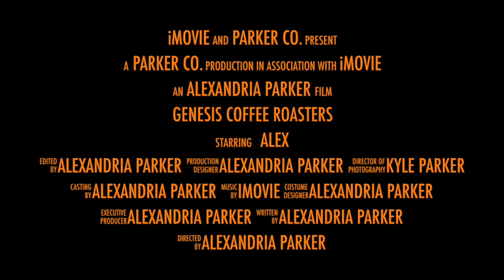Genesis Coffee Roasters Trailer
We have been working hard...testing, tasting, and lots of tossing, but we are finally ready to launch our website. We are a small batch coffee roaster that prides ourselves on quality coffee, sourced from ethically produced coffee farms.

PS. If you can't chuckle/have fun at what you're doing, then maybe find something that gives you that. This video is a complete mocking of my "expertise" in the field of roasting. I have only begun. There is so much more to learn. Never stop pursuing and growing.